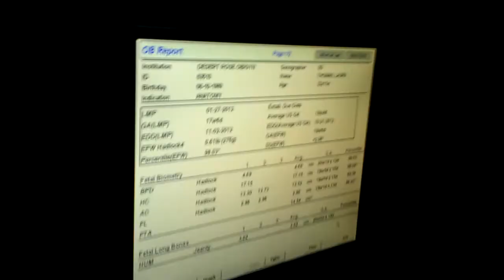My baby at 19 Weeks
My baby at 19 Weeks, we now KNOW he is a boy...